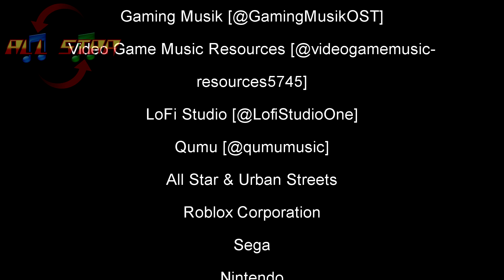Hot Wheels Unleashed 2 Turbocharged: Nitro's Metro Station - Filler up, Nitro!